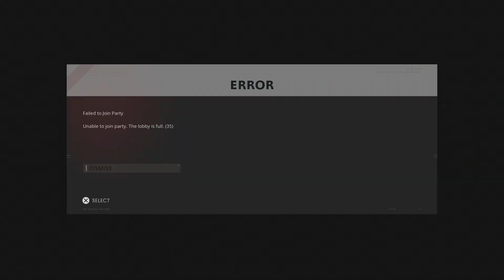Call of Duty: Black Ops Cold War_20241016231702